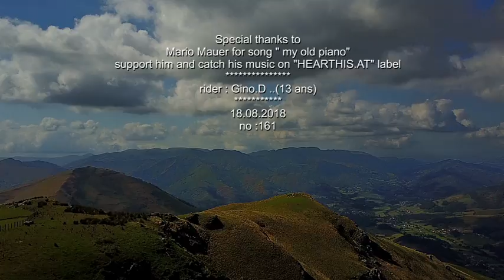Spirit of Mountainbikers (hymne des mountainbikers)(64)****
Parti en rando avec le fiston de 13 ans, nous avons changé nos plans afin de partager ces moments d allégresses ..Un condensé de ces moments bien spéciaux que vivent les mountainbikers et qui ne laissent jamais indifférents...
c est la vidéo summer #4..j en connait un qui attends cette vidéo vu ses efforts pour tourner le truc)..bravo a lui